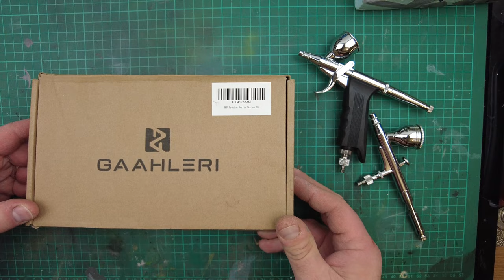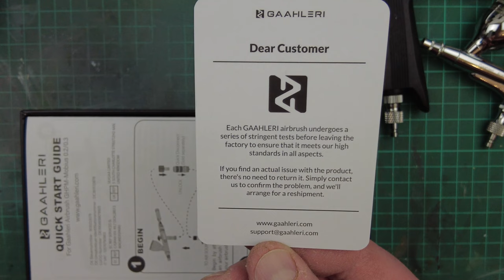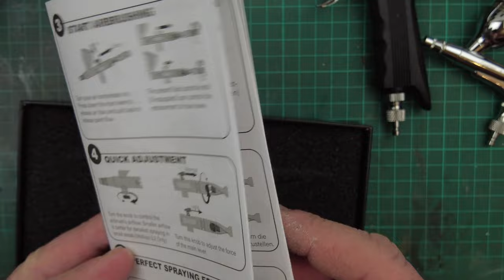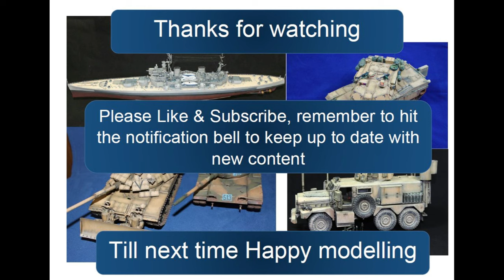MOBIUS~Probably the Best Airbrush in The World? A Look at the Gaalheri Mobius 0.3mm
In this video I look at the new Mobius 0.3mm airbrush from Gaahleri, a product breakdown and painting test highlighting the ability of the Modius 0.3mm Premium airbrush from Gaahleri.